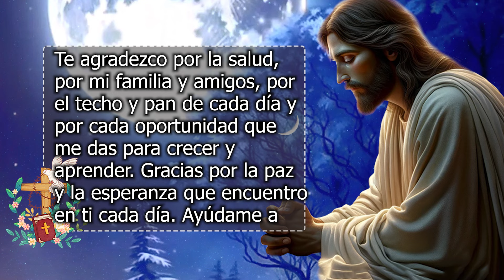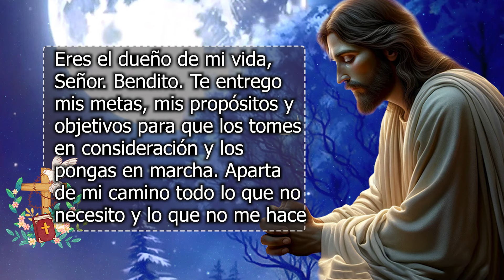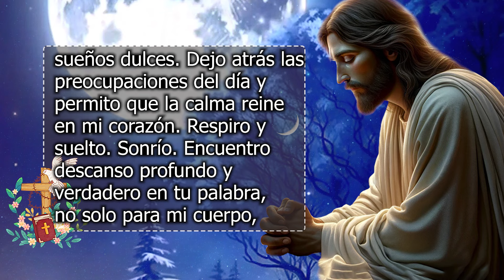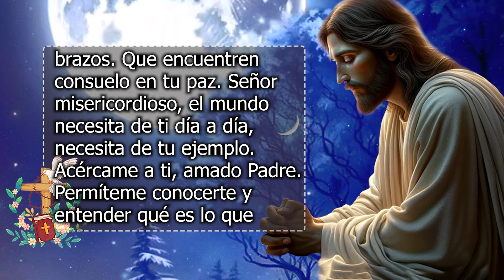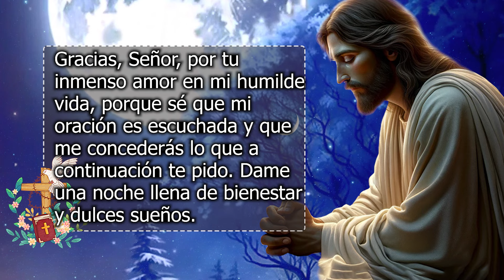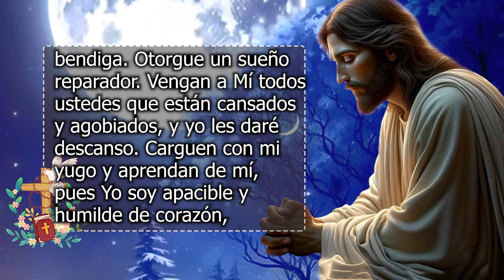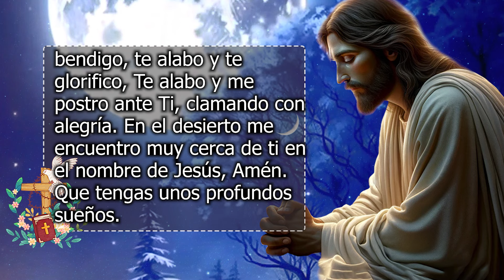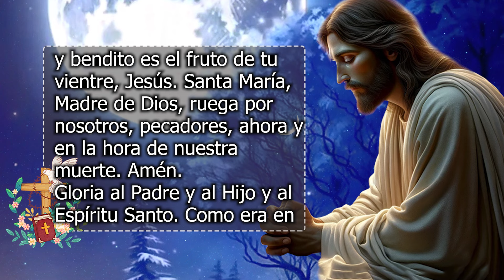Oracion de la Noche de Hoy 🕯️ no te Duermas sin hacer esta Oración para tu Protección